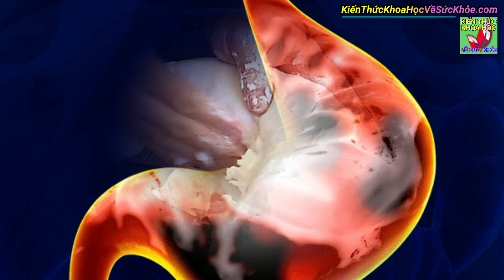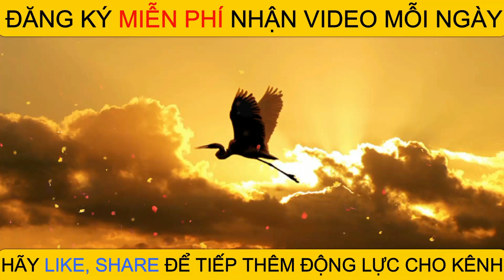Món cá quen thuộc lọt danh sách nguy cơ ung thư hàng đầu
Kiến Thức Khoa Học Về Sức Khỏe - Món cá quen thuộc lọt danh sách nguy cơ ung thư hàng đầu